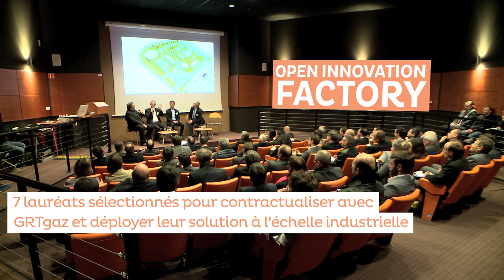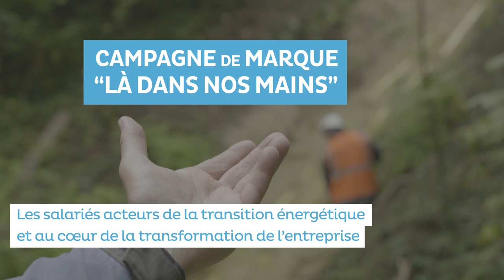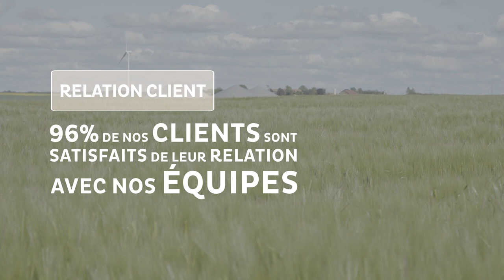Fait saillants de GRTgaz 2021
Découvrez en images les faits marquants de GRTgaz en 2021 autour de 8 thématiques :
- Les gaz renouvelables et l’hydrogène
- L’innovation
- La gestion du réseau
- L’expertise Internationale
- La responsabilités sociétale des entreprises
- Les ressources humaines et la solidarité
- La relation client
- L’économie